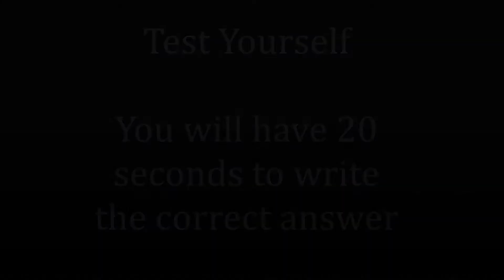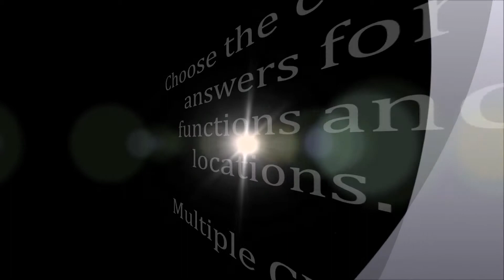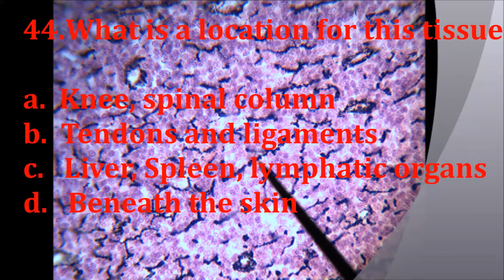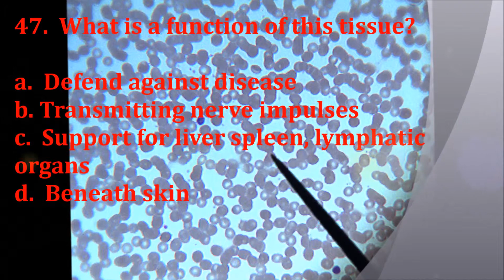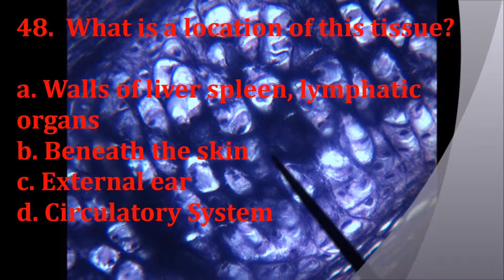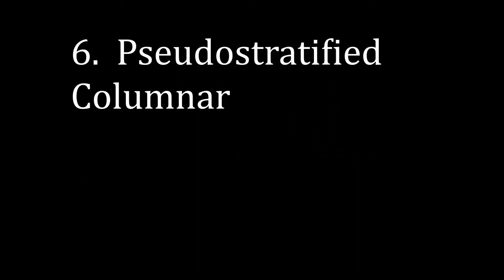Histology Strikes Back Part 2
Histology